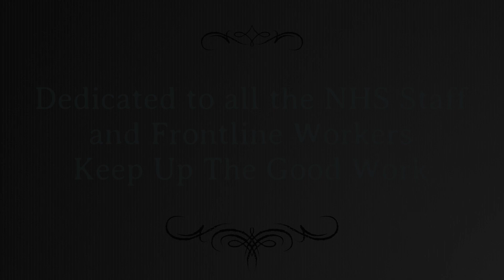The Pearl Fishers Duet. Tenor Horns and Piano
Two weeks without band practice - so far - and none planned for the foreseeable future. This recording is dedicated to the NHS Staff and all the Front Line Workers. My way of saying thanks, please let them all know that we appreciate their efforts.